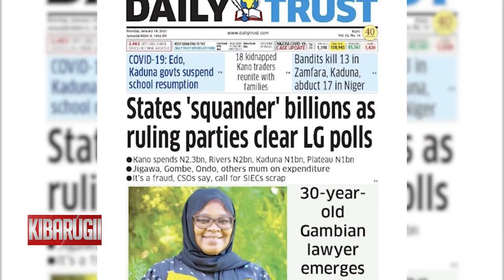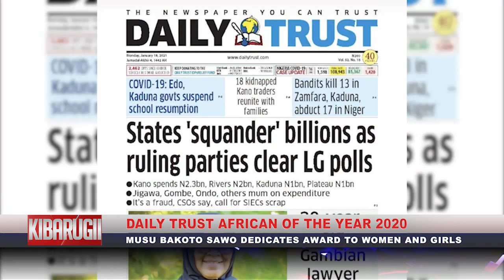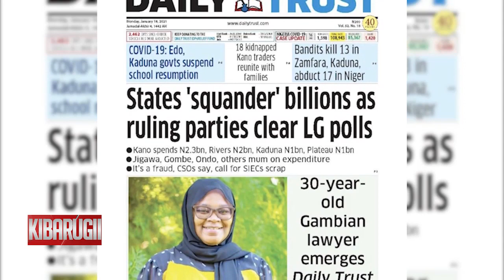QTV NEWS IN FULA 16.03.2021